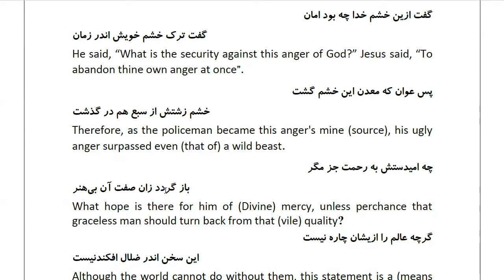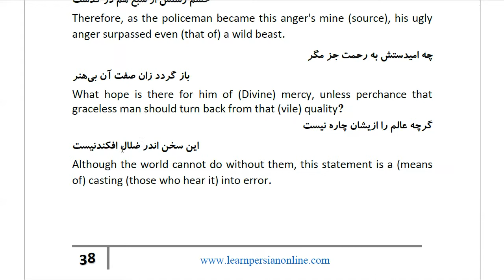Masnawi Rumi: In Farsi with English Translation: Part 521:How they asked Jesus